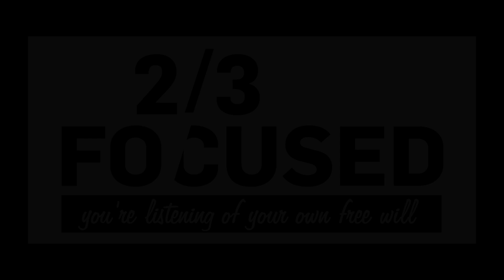Ep.35 - Staying anxiously social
This week, Jan, Rasmus and Red talk about How they are dealing with crowds and the upcoming Makers Central

Focus of the week:
Rasmus:
Red:
Jan:
Janey